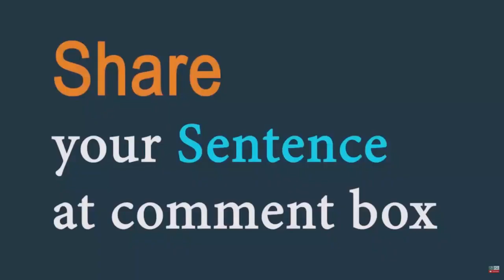Isolation (noun) Word of the day for August 23rd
Isolation (noun)

Meaning - the condition of being alone, especially when this makes you feel unhappy.

Sentence - The prisoner had been kept in isolation for three days.